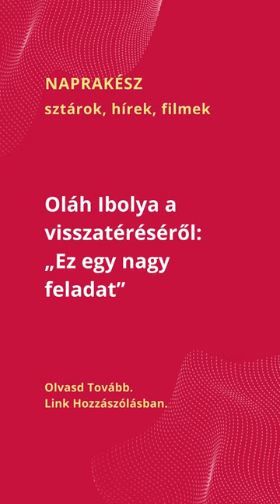Oláh Ibolya a visszatéréséről: „Ez egy nagy feladat”